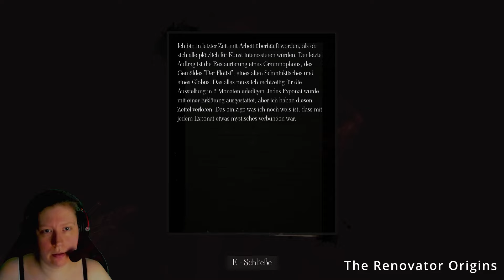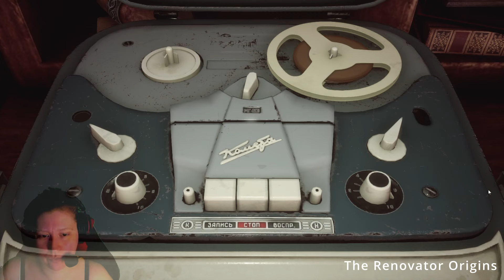Diese GAME bereitet mir GÄNSEHAUT - Lets Play The Renovator Origins #01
Gameplay deutsch: The Renovator Origins

In dem Game geht es um:
The Renovator: Origins ist ein First-Person-Psychological-Horror-Spiel.
Erkunde die geheimnisvolle Welt der Kunst, in der jede Ausstellung die Geheimnisse ihrer Ära und ihres Schöpfers enthält. Das Spiel wird dich in die Vergangenheit und in eine andere Welt hinter den Gemälden eintauchen lassen.
Du spielst als der Sohn eines Restaurators, eines Museumsmiarbeiters, der tragisch gestorben ist. Während du nach den Erinnerungsstücken suchst, schließt sich plötzlich die Tür und seltsame Dinge beginnen zu passieren. Der Held wartet darauf, in die Welt der Kunst und des Paranormalen einzutauchen.
Versteckte Objekte, das Lösen von Rätseln und die Untersuchung des Mysteriums des Vaters.
Gegenwart und die UdSSR der 60er Jahre
Achtung auf Umweltdetails
Die Welt der Kunst, die du betreten kannst
Umweltinteraktivität
Zufällige Ereignisse während des Durchgangs
Teilweise Nichtlinearität des Spiels